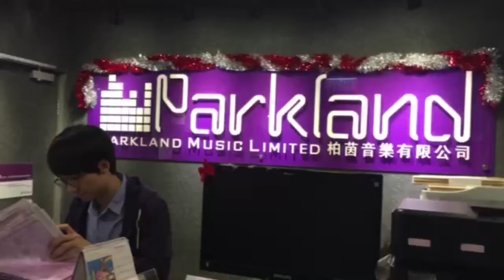Parkland捕獲野生糖兄 PV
成功捕獲野生糖兄！聽完佢既感想真係想講句「最愛躺躺躺在你身旁」！

- 聲樂教學：學唱歌，歌唱技巧，學聲樂，學和音
- 古典音樂教學：學鋼琴，學小提琴，學大提琴，學古典結他，學中提琴，學色士風，學長笛­­，學單簧管
- 理論課程：學樂理，學作曲，學填詞，學編曲
- 數碼音樂教學：學混音，學錄音，學Studio set-up
- 兒童音樂課程：音樂治療，學鼓，學鋼琴，學小提琴，學結他，學ukulele，學唱歌­­訓練，兒歌班
- 聖樂課程

1. 學習樂器：扎實的演奏技術基礎是成為一個真正音樂人先決條件。Parkland的星級­­導師團隊絕對能幫助你打好基礎。
2. 工作坊/大師班：為廣闊同學的視野，Parkland特別設計了一系列的興趣工作坊，
3. 樂隊/樂團：用音樂溝通是一個音樂人必需的技能。透過音樂上的交流，除演奏技巧進步，
4. 表演機會：一次的台上表演是令學生進步和累積經驗的好機會。
5. 就業機會：過去逾十年的教學里程裡，Parkland已成功培育不少八級或以上的學生­­。

分校：
旺角總校 Mong Kok: 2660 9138
銅鑼灣分校 Causeway Bay: 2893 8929
荃灣分校 Tsuen Wan: 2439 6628
屯門分校 Tuen Mun: 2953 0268
九龍灣分校 Kowloon Bay: 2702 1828
元朗分校 Yuen Long: 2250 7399
西灣河分校 Sai Wan Ho: 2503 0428
大埔分校 Tai Po: 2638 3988
中環分校 Central: 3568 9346
北角分校 North Point: 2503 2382
馬鞍山分校Ma On Shan: 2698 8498
粉嶺分校 Fanling: 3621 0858
荔枝角分校 Lai Chi Kok: 25281885
香港仔分校 Aberdeen: 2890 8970